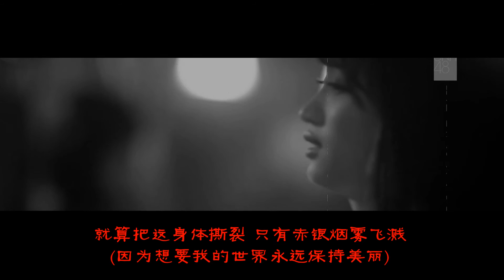没有标题 我开心